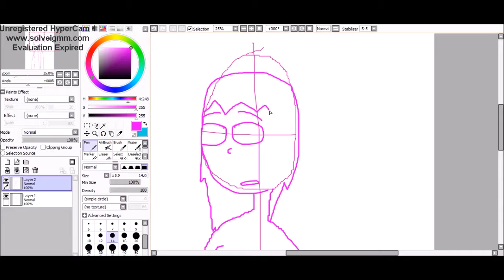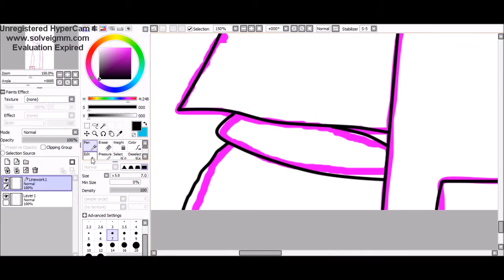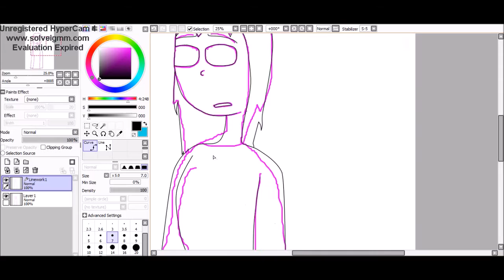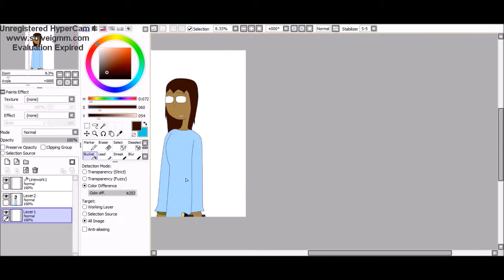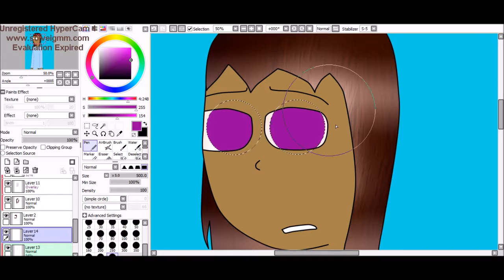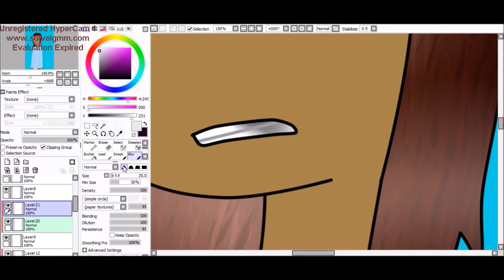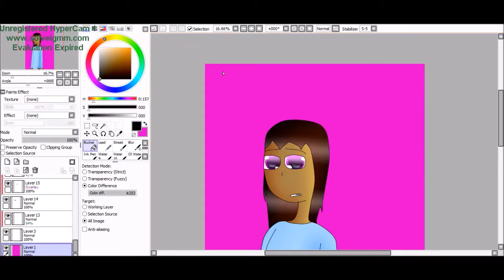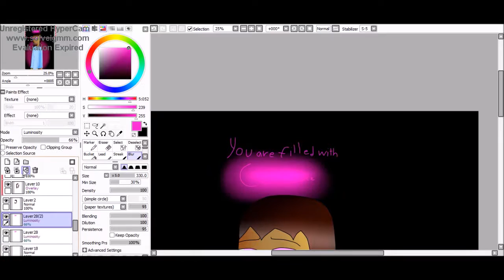Speedpaint - Pink Soul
This is my Pink Soul oc, her names is Gail. I need to do her story.
Songs:
It's muffle time
Unity
Strong then you(Frisk's response)
Art: